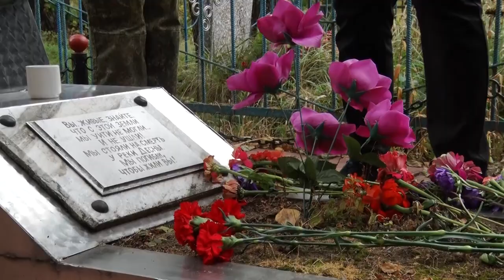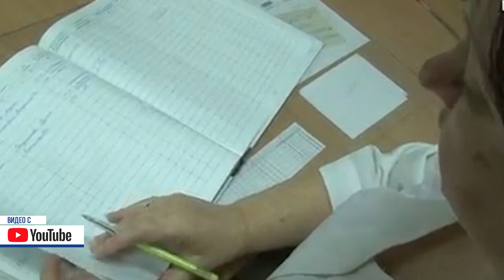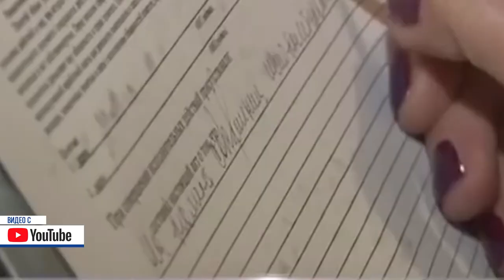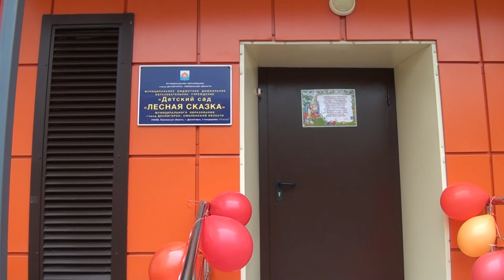Десна-ТВ: День за днем от 19.09.2019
В выпуске:
- жители Смоленщины почтили память погибших летчиков;
- детский сад «Лесная сказка» отметил 35-летний юбилей.